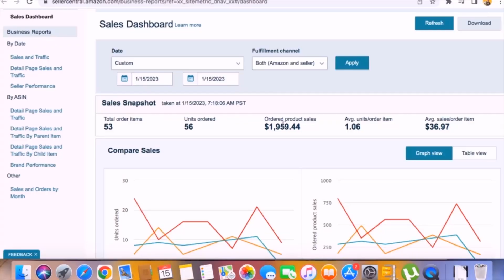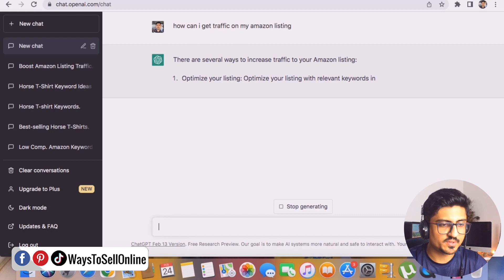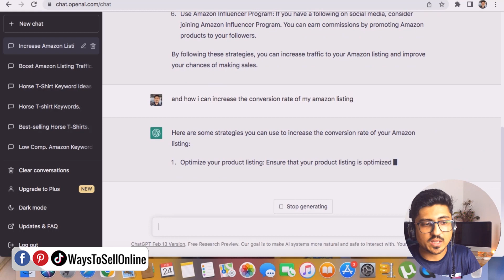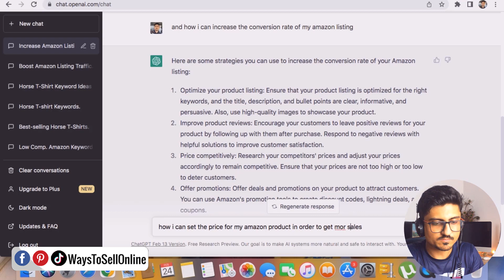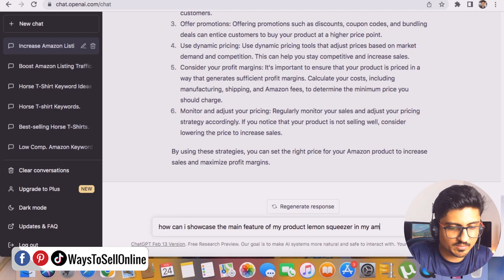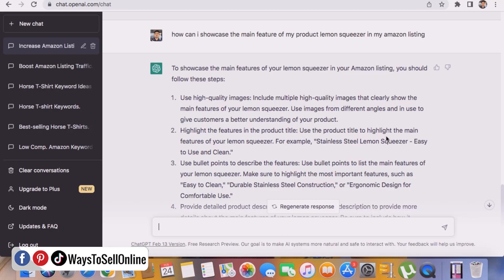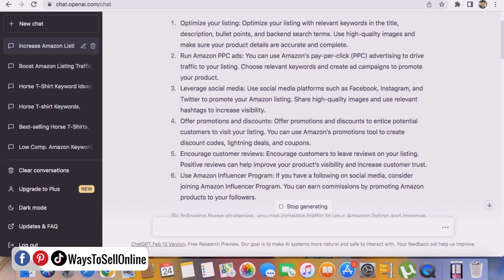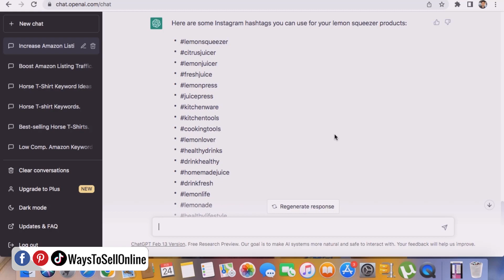How To Use ChatGPT Open AI To Get Amazon FBA Sales | Automate Amazon Sales Artificial Intelligence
If you want to get more sales on your amazon fba listing with the help of artificial intelligence and use chat gpt open ai to automate amazon sales then watch this complete video till the end to learn this new technique i have discovered.
So start your amazon fba business now with chat gpt and make money.
Keep watching ways to sell online.

✅Checkout The Services We Offer To Grow Your Business

🔥 Checkout The Tools I Use To Grow My Business